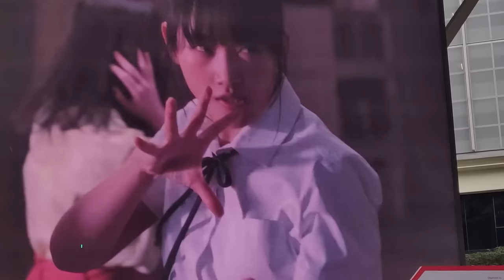Sakurazaka46 (櫻坂46) Live in Malaysia @ Japan Expo Malaysia 2023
Pavilion Bukit Jalil

ℹ️[Appearing members]
Rina Uemura, Minami Koike, Yui Kobayashi, Fuyuka Saito, Mizuho Habu, Rina Inoue, Rei Ozono, Akiho Onuma, Marino Kousaka, Yui Takemoto, Hono Tamura, Karin Fujiyoshi, Kira Masumoto, Rina Matsuda, Hikaru Morita, Rena Moriya, Ten Yamasaki

Setlist:
0:00 Overture
2:04 流れ弾
6:20 摩擦係数
9:37 MC
11:35 なぜ恋をして来なかったんだろう？
15:10 桜月
19:58 Buddies
24:58 MC2
27:20 BAN
31:07 Start over!
35:26 END